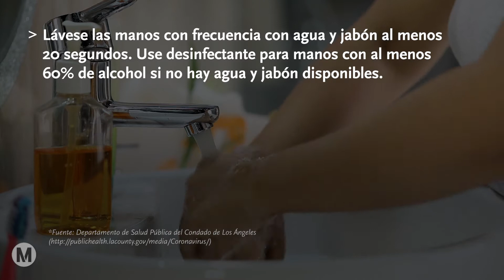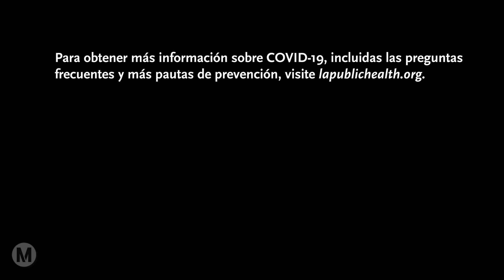Metro coordina con el Departamento de Salud Pública del Condado de LA la respuesta al coronavirus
Metro está siendo proactivo y ha formado una Fuerza de Tarea de Respuesta a Virus Contagiosos que está coordinando estrechamente con el Departamento de Salud Pública del Condado de Los Ángeles y los Centros de Control y Prevención de Enfermedades de EE. UU. Para garantizar una respuesta adecuada al coronavirus.

La agencia también ha intensificado la limpieza de Union Station y los principales centros de tránsito y seguimos limpiando nuestros autobuses y trenes al menos una vez al día. También estamos revisando los protocolos de limpieza para asegurarnos de que estén actualizados a medida que evoluciona la situación actual.